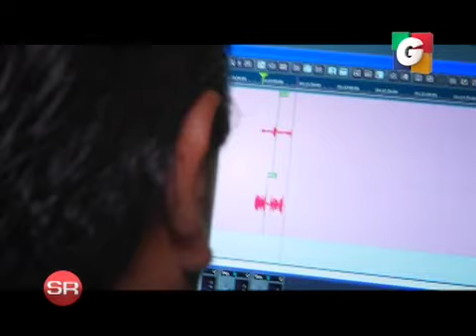SIN RESERVAS 01/12/2014 1(PRIMER BLOQUE)